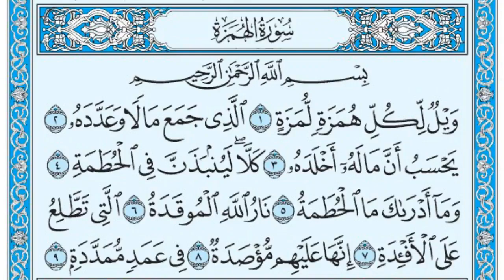تلاوت قران پاک سورة الهمزة / ۱۰۴ / ۱۱۴ / فضيلة الشيخ صلاح البدير